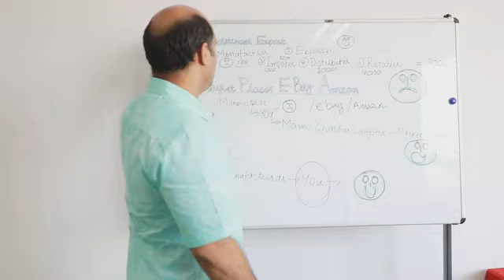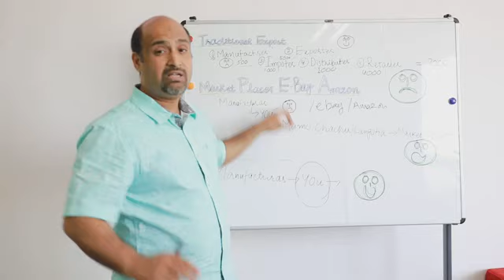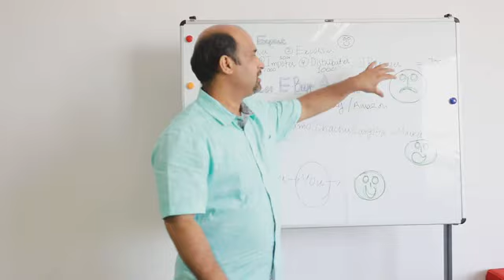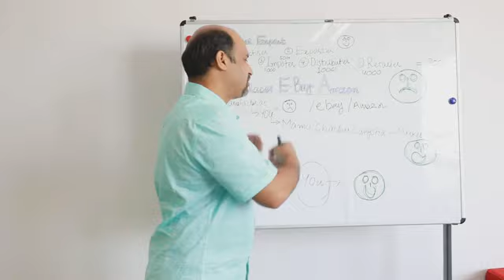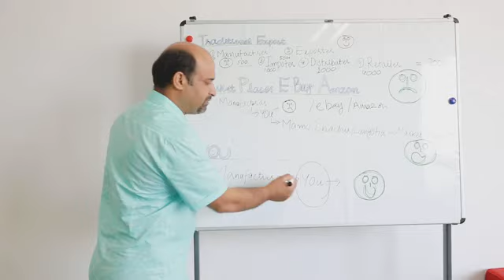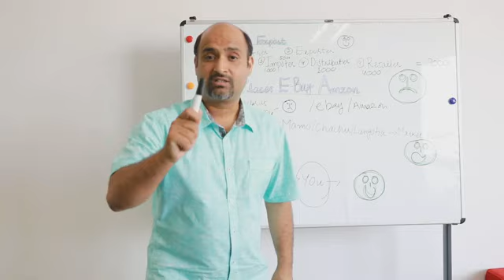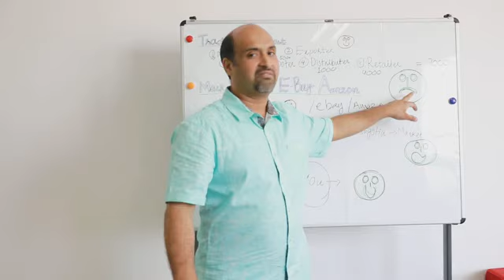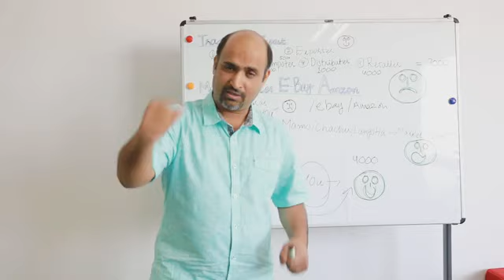High-profit businesses in Pakistan | How to make money online | Ecommercewala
In this video, you learn how to start high-profit businesses in Pakistan with minimum / low investment
How to make money online with your brand.
Ecommercewala